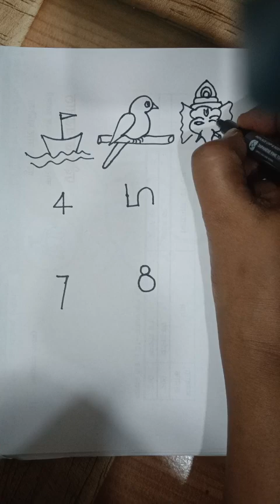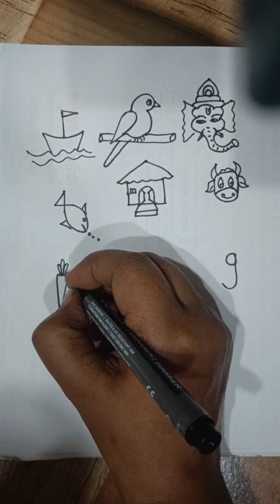Amazing drawing number 1 to 10#viralvideo#drawing#easydrawingideasforkids